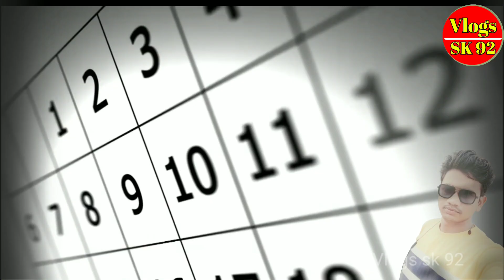अंग्रेजों ने भारत को गुलाम कैसे बनाया ? angrejon ne Bharat ko gulam kaise banaya.